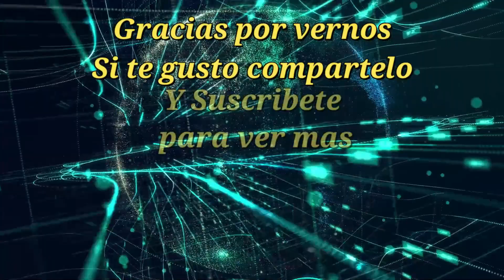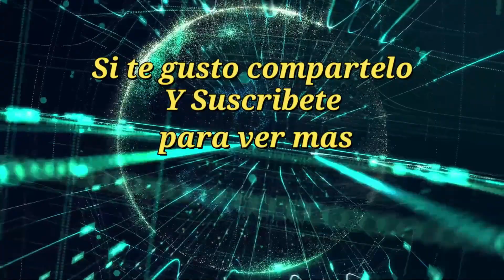El Cuitlacoche, Prieta Linda y mas exitos en la Boda de Alfonso y Paola parte 2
El Cuitlacoche, Prieta Linda y mas exitos en la  Boda de Alfonso y Paola parte 2 en Tlalchapa amenizo Juan Cortes y su Descarga